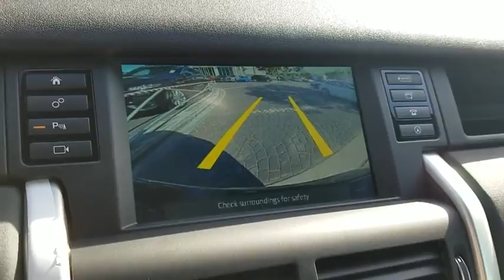2019 Land Rover Discovery Sport Miami, Aventura, Fort Lauderdale, Broward, Miami Beach, FL NKH785013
Santorini Black New 2019 Land Rover Discovery Sport available in Miami, Florida at Warren Henry Land Rover. Servicing the Aventura, Fort Lauderdale, Broward, Miami Beach, FL area.
2019 Land Rover Discovery Sport HSE - Stock#: NKH785013 - VIN#: SALCR2FX8KH785013